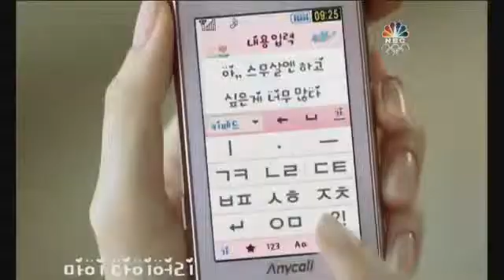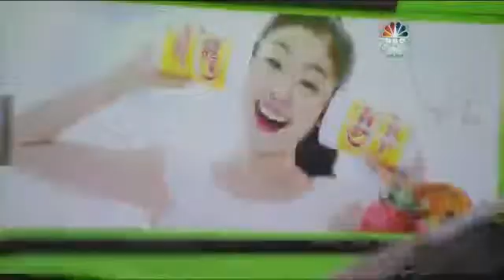2010 OG Yuna Kim's backstage&fluff